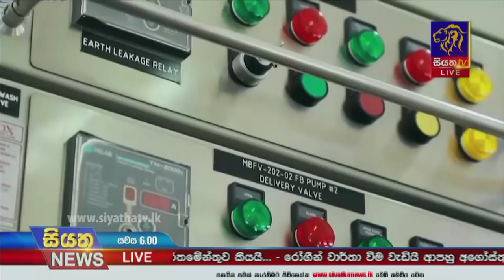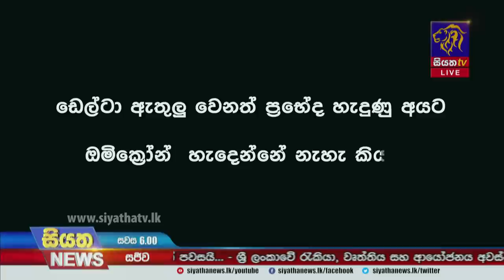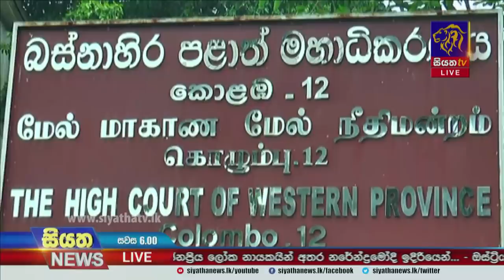Siyatha News | 06.00 PM | 21 - 01 - 2022